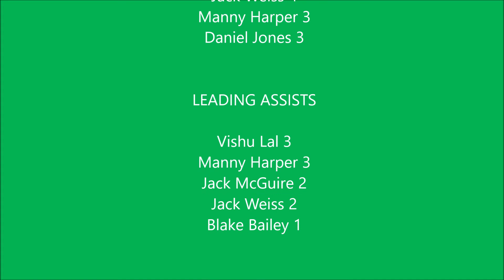Walter Johnson at Whitman Highlights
Walter Johnson Wildcats Highlights from 62-41 loss to Whitman